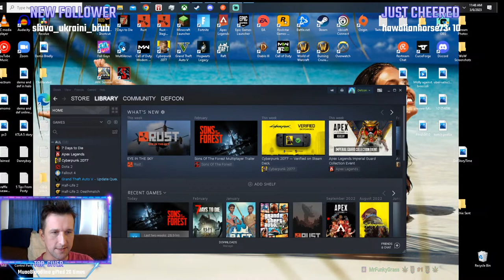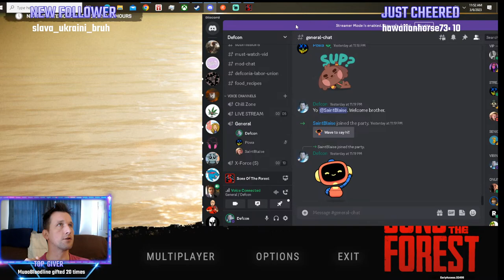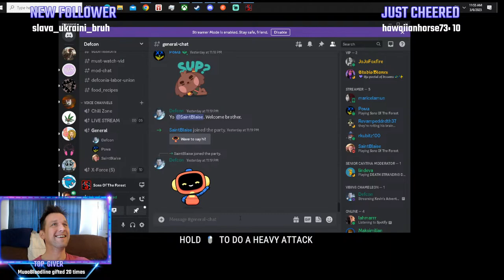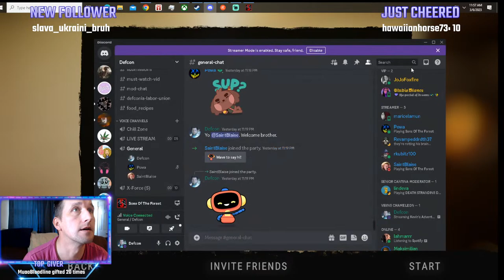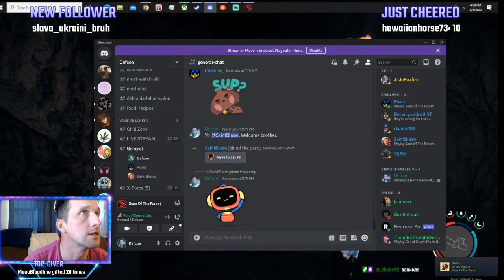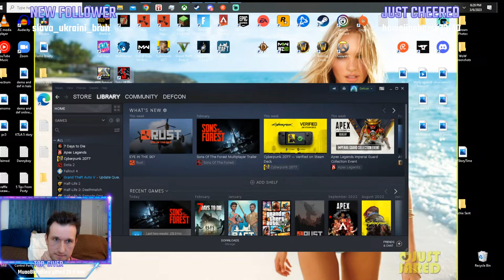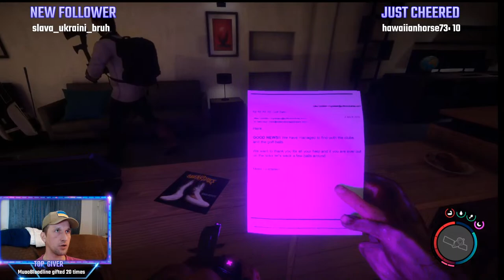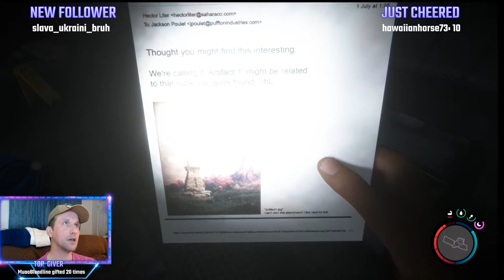Kevin's Adventure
Welcome back all lonely hearts. We are back. Playing games, chatting, interactive. New games. News. Gossip. Thank you to the new members for joining and playing together.